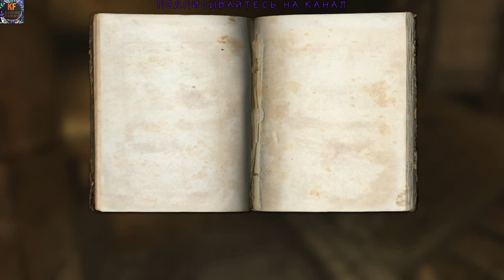Wolfenstein Церковь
Wolfenstein — компьютерная игра в жанре шутер от первого лица, разработанная компанией Raven Software и изданная Activision. Wolfenstein является сиквелом игры Return to Castle Wolfenstein 2001 года выпуска и использует игровой движок id Tech 4
Наши контакты ( есть товары в группе )